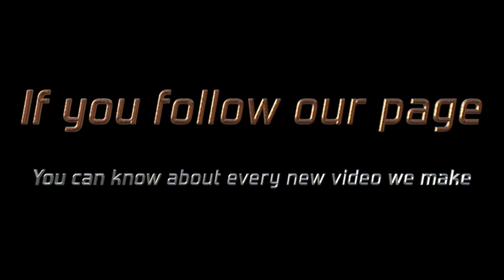Athena or Not Episode 2: She's Not Herself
Next Episode coming out Jan 18, 2020